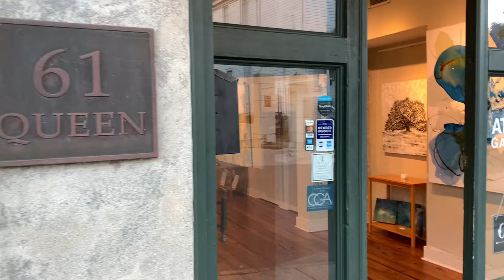Atrium Art Gallery - February 2022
Virtual Tour by Julie Dunn at Atrium Art Gallery located in the heart of the historic district in downtown Charleston.  Representing local, regional, and national abstract and contemporary artists.